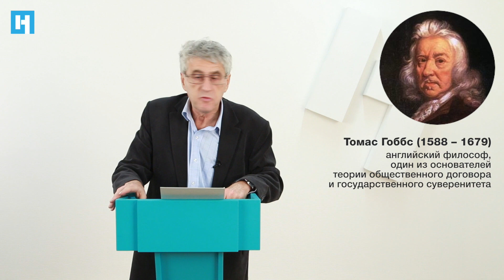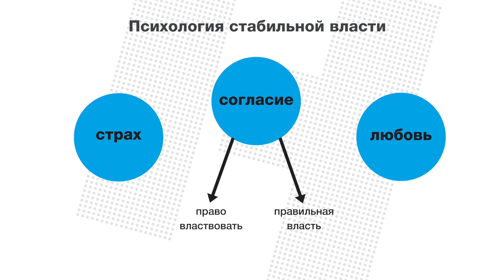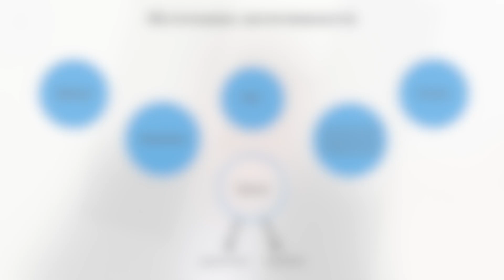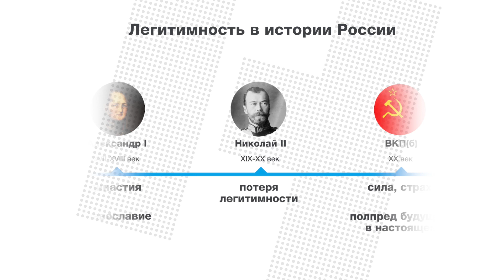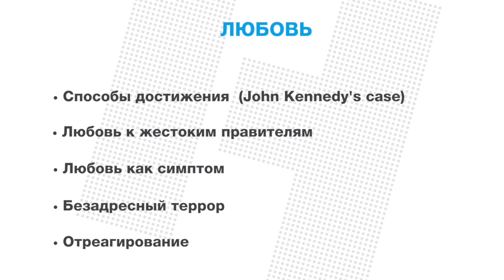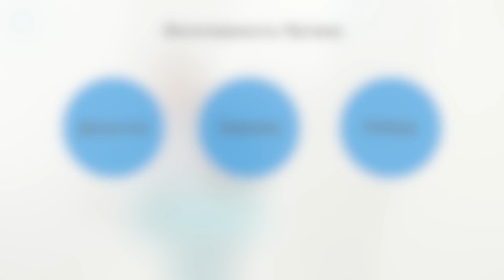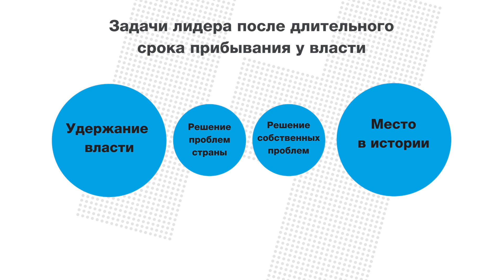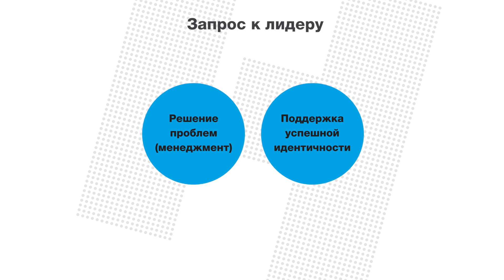Лекция Леонида Гозмана «Психология власти – почему мы соглашаемся, чтобы они нами правили?»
Зачем мы подчиняемся другим людям? Как из наших желаний и предрассудков рождается государство? Почему революции, происходящие по нашей воле, приводят к результатам, которые не снились нам и в страшном сне? Триада власти – страх, согласие, любовь. За что любили Сталина и Гитлера? Почему мы соглашаемся, чтобы нами правили те, кто правят, и именно так, как правят? Закон и чувство — еще на троне, но уже не царь. Кто и как становился легитимным правителем России за последние пятнадцать веков? Путин, Трамп, а дальше и везде. Обреченность на вождя? Какая власть ждет Россию? Ответы на эти вопросы вы узнаете из лекции психолога и политик​а Леонида Гозмана.